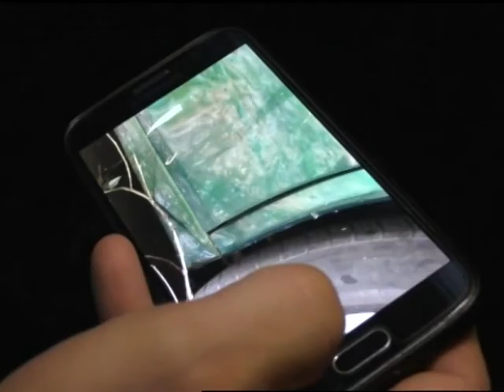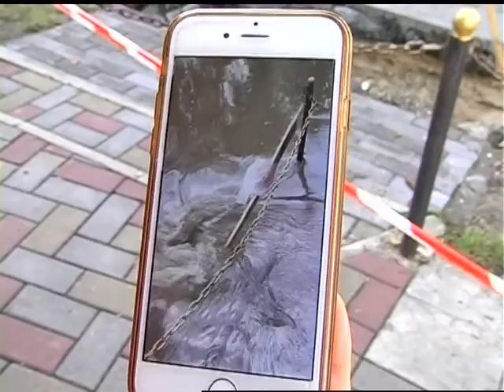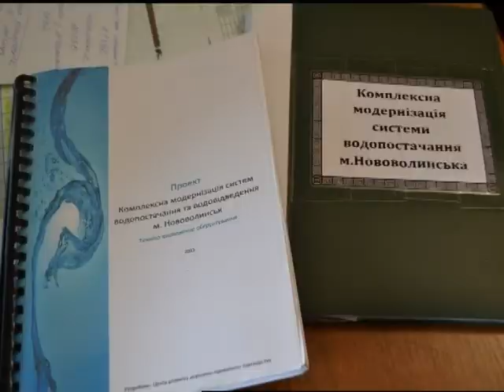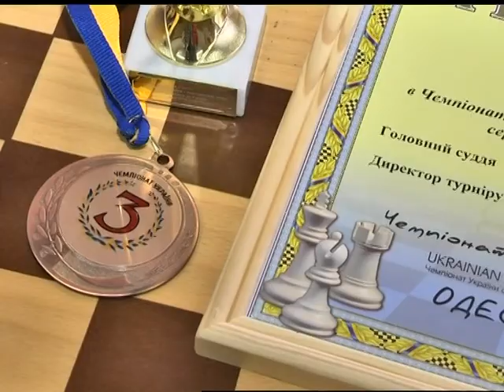19.06.2018. Новини. 19:00